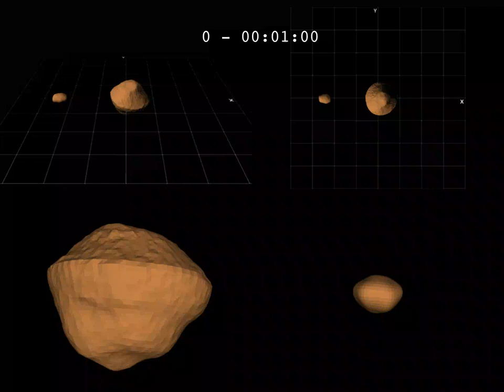Система астероида 66391 1999 KW4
Credit: Steven J. Ostro et. al 2006